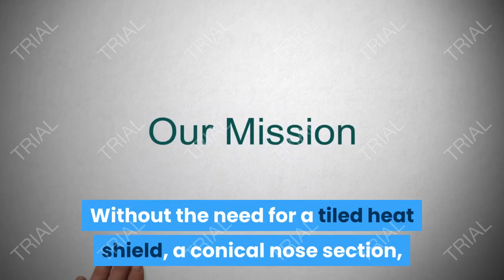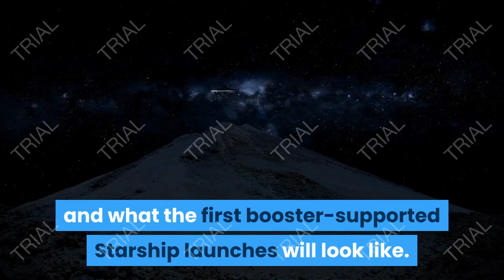spacex begins assembling first starship super heavy booster in south texas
SpaceX has taken the first unequivocal step towards orbital Starship launches, kicking off assembly of the first Super Heavy booster (first stage) – a necessity for recoverable spaceship missions to Earth orbit and beyond.

Although SpaceX could technically get away with building much smaller booster prototypes to support Starship’s initial orbital test flights, perhaps going as far as simply modifying Starship’s proven tank design, rocketry really doesn’t lend itself to modularity. Be it out of confidence or necessity, SpaceX appears to be moving directly from Starship prototype development to full-scale Super Heavy booster production and testing.